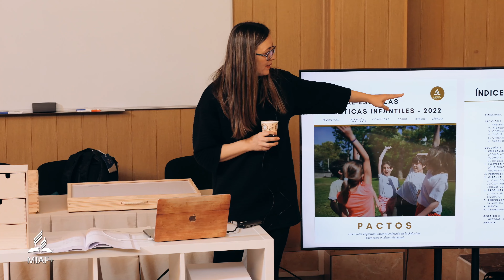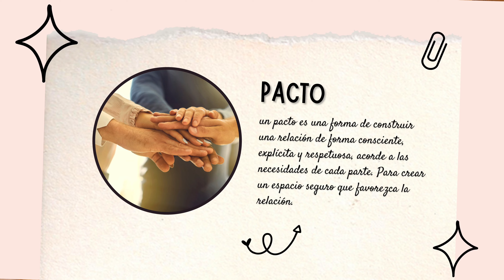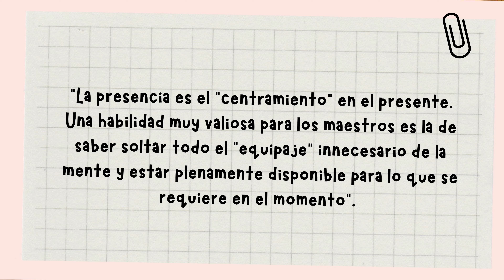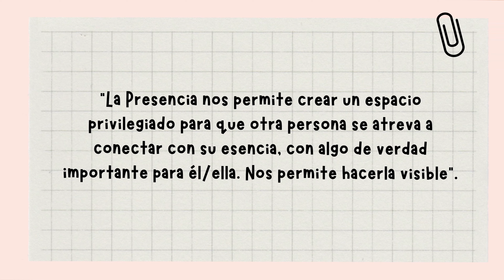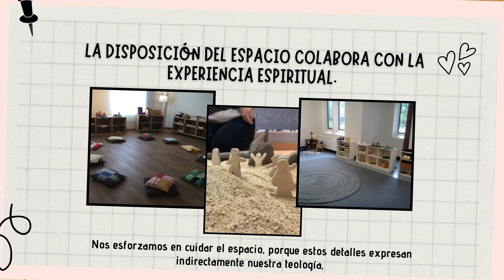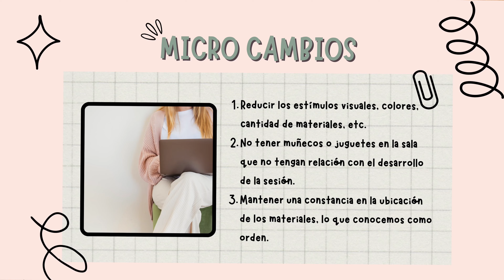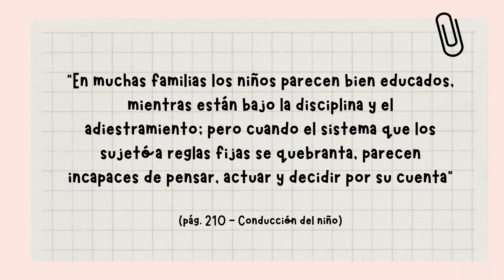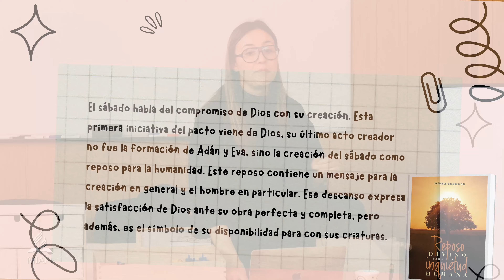Formación PACTOS - Resumen (Parte 1)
En este video compartimos un resumen de la formación completa PACTOS para el currículum de Escuelas Sabáticas Infantiles MBMT de la Unión Adventista Española. En breve subiremos la sección de preguntas del final de esta sesión de formación (Parte 2).